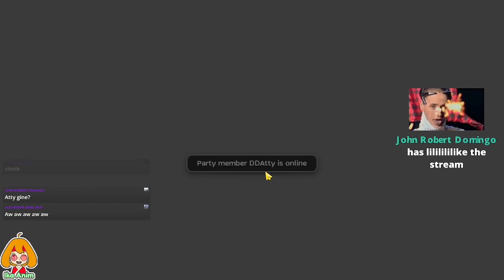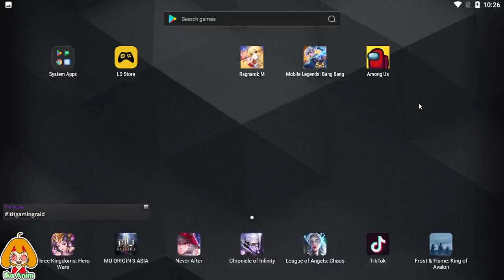RO:M PML 12 LIL 123 ika-anim as DDAtty, DDAtty as ika-anim Tutorial